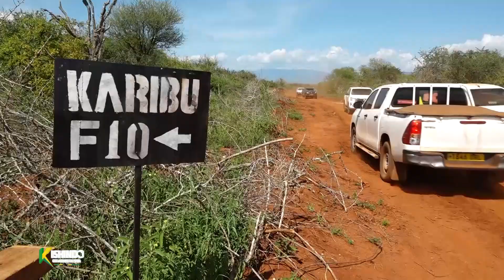TBC: KISHINDO MSOMERA PGM ONE